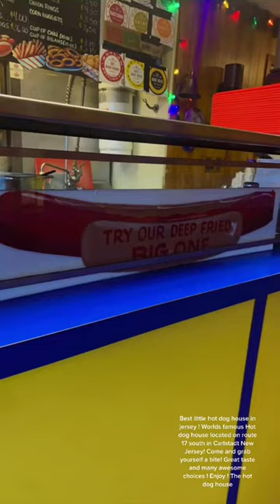NJ The hot dog 🌭 house ! Best little hot dog house in jersey ! Worlds famous Hot dog house located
NJ The hot dog 🌭 house ! Best little hot dog house in jersey ! Worlds famous Hot dog house located on route 17

What We Frame:
Large Artwork
Shadow boxes
Paintings & Portraits
Diplomas
Needlepoints
Art Prints
Posters
Art shows
Maps
Custom mirrors
Original Art
Certificates & documents
Kids art
Team Jerseys
Sports memorabilia
Fabric art
Playbills,
Concert poster
Puzzles
Military medals
Newspaper articles

Picture Frames
JERSEY FRAMES
Frame sizes
5x7 Frame
8x8 Frame
8x10 Frame
8.5x11 Frame
9x12 Frame
11x14 Frame
12x12 Frame
12x16 Frame
16x20 Frame
18x24 Frame
20x24